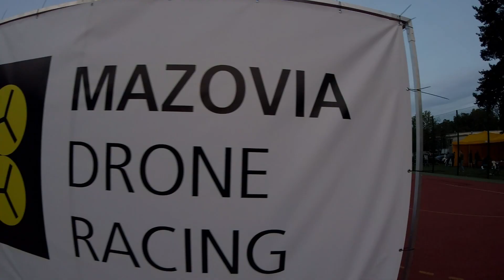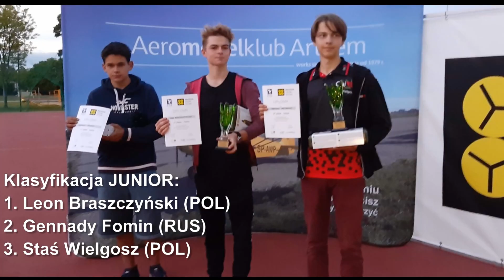Mazovia Drone Racing 2019 - Puchar Świata w Warszawie - ROTOINVADERS - FPV RACE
Last weekend I had the pleasure to compete in the World Cup Drone Racing in Warsaw. The track was not the easiest one, but I managed to fly a few circles. A huge applause belongs to Mroowa, who kept his form to the very finals and finally took 2nd place.

UNSECRET - Born To Be Champions (ft. Sam Tinnesz)